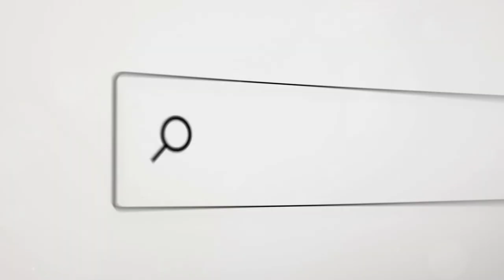How to Keep Your Teens Safe Online in 2024